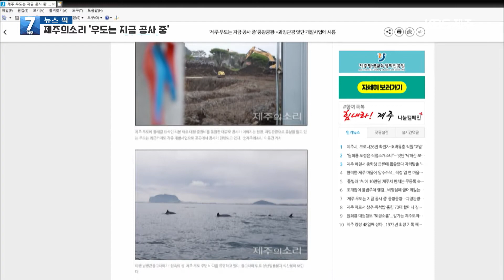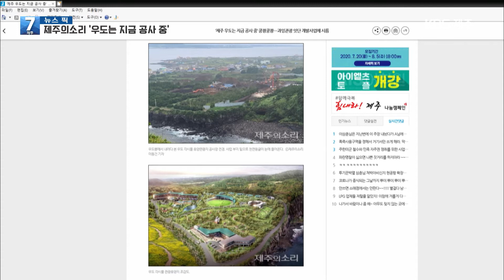[7시뉴스제주/200728 뉴스픽] 쿵쾅쿵쾅 “지금 우도는 공사중”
우도는 마을 안쪽에서 진행중인 소규모 공사부터 마을 안길을 넓히기 위한 포장작업까지 한창인데요.
공사 시작 이후 기암절벽에서 낙석 사고가 잦아졌고 부지 바로 밑에 있는 천연 동굴까지 영향을 받고 있다고 합니다.
제주의소리에 실린 이동건 기자의 "제주 우도는 지금 공사 중…잇단 개발사업에 시름"이라는 기사를 소개해드립니다.